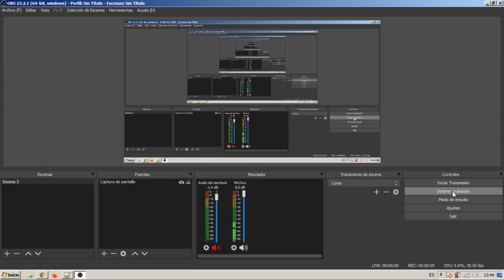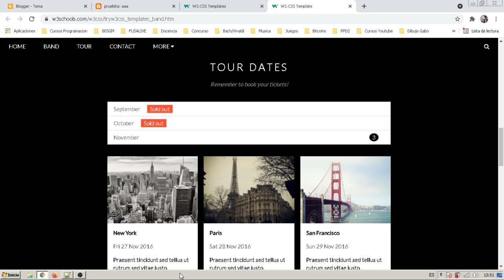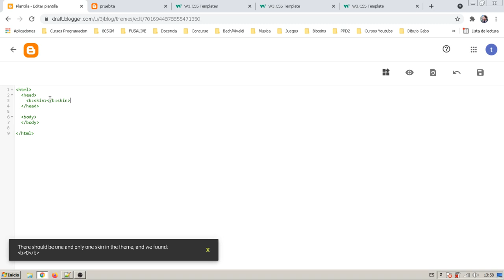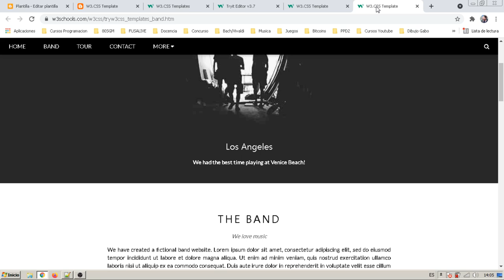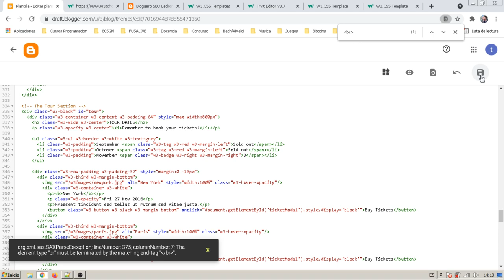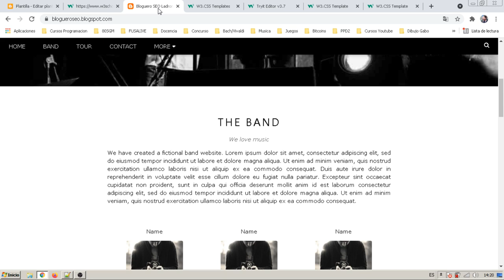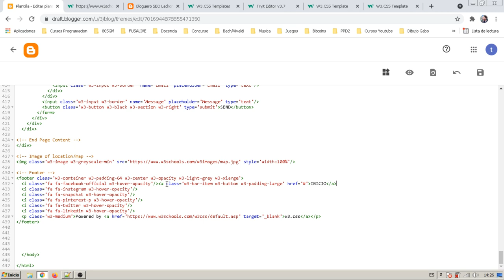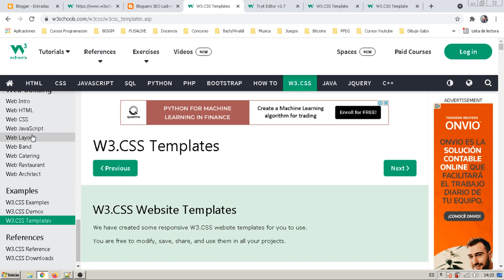Tutorial Blogger: Como montar una LandingPage SUPER PROFESIONAL estilo WIX en Blogger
Después de 2 años de ausencia me digné a volver a grabar un video y dispuesto a actualizar un poco este canal.

Hoy traigo la única manera de tener una LandingPage Profesional estilo WIX o cualquier pagina web html montada en Blogger y con el mismo funcionamiento.

Como siempre es un video largo pero estoy seguro que a muchos les servirá.

ENLACES:

(pruebenla en el móvil para ver que queda muy muy muy profesional)

(copiar y pegar tal cual como está)